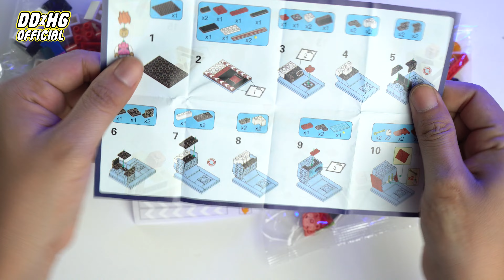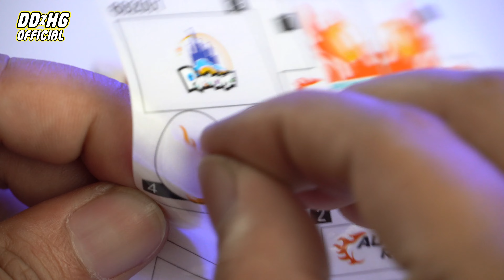Paradise Arcade Games Machines Panlos Brick 692001 Unboxing & Build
Langsung aja ..

selamat menonton ,

Share bila video ini bermanfaat